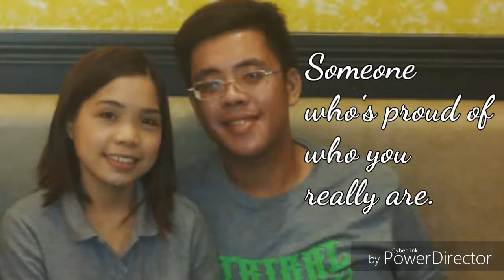Carlo & Janette 5th Anniversary